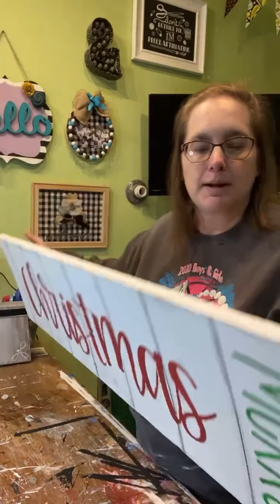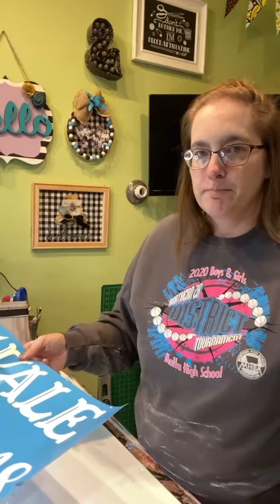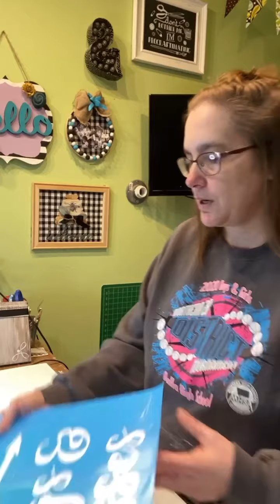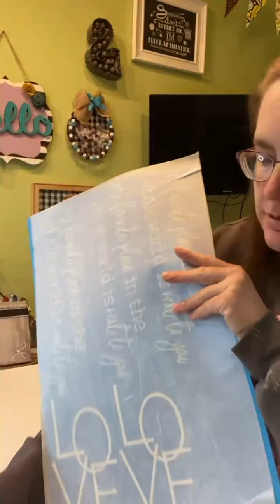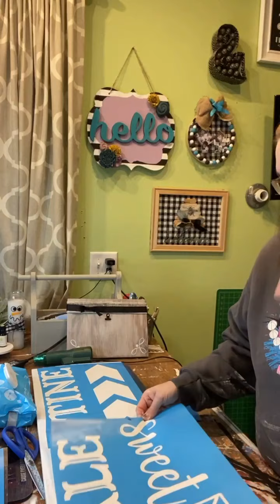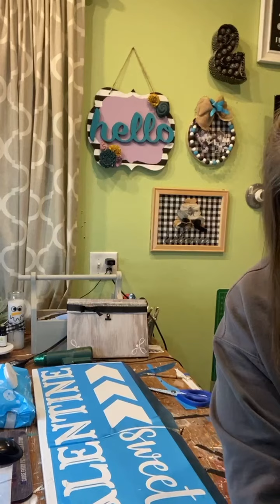Winter 2021 Life Update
A bit of an update on our life.  Via my Facebook Live.

We are now Little Rockies Rustic.
You can follow me always at Instagram - @littlerockiesrustic

Shop our Etsy Shop - Little Rockies Rustic Wood Signs by LittleRockiesRustic on Etsy

Shop My Etsy Shop: Little Rockies Rustic Wood Signs by LittleRockiesRustic on Etsy

All of the Jewelry I wear is from McKinley’s Paparazzi Store